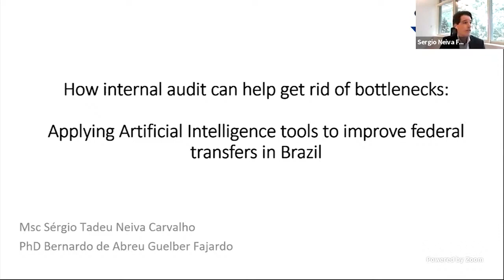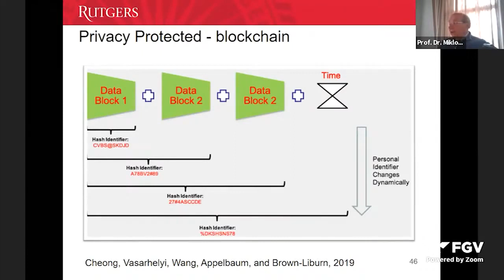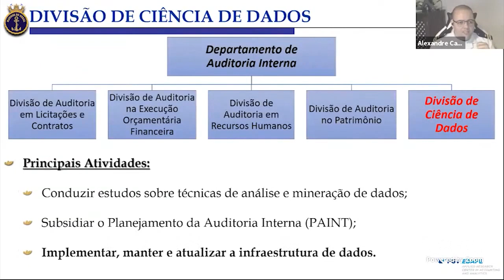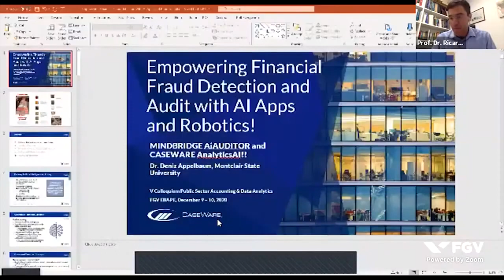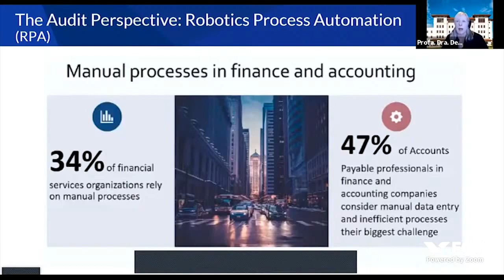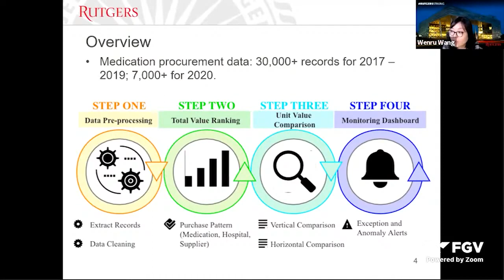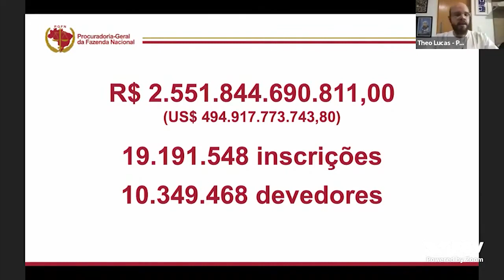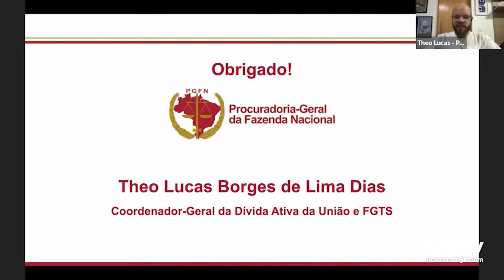V Public Sector Accounting & Data Analytics Colloquium (Day 1 - 09 DEC 2020)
The Applied Research Center in Accounting and Analytics (ARC-A&A) from FGV joined with the coordination of the Professional Masters in Public Administration from FGV EBAPE and the coordination of the MSc & PhD in Administration from FGV EBAPE, in partnership with the Rutgers Accounting Research Center and the Laboratory of Continuous Auditing and Reporting (Carlab) from Rutgers University.
In these two days of the event, there will be lectures from FGV and Rutgers researchers and several speakers who will report practical experiences of using data analysis techniques in public management and government auditing.
The purpose of the colloquium is to analyze the growing demand for transparency and accountability about the management of public resources, which gives government auditors the responsibility to provide guarantees on the performance of programs and the financial position of government entities, which must have their resources properly spent.

This was an event organized by FGV EBAPE.